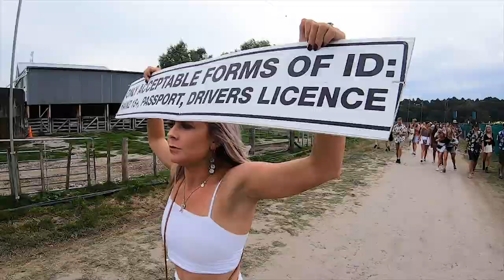RHYTHM & VINES ⭐️⚡️✨ MUSIC FESTIVAL FIREBALL CAM!!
Haven't posted anything on my Youtube for a long time, trying something different from dancing but here's what I got up to over New Years 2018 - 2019. Hope you like it! 😁⭐️

Rhythm and Vines 2018. Gisborne, New Zealand.

Song: "Outside" by IKSON